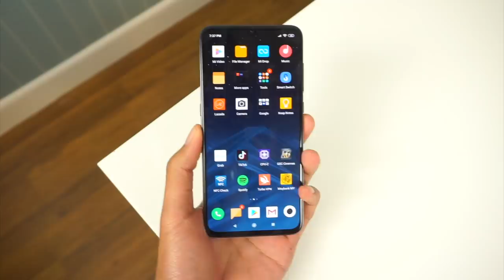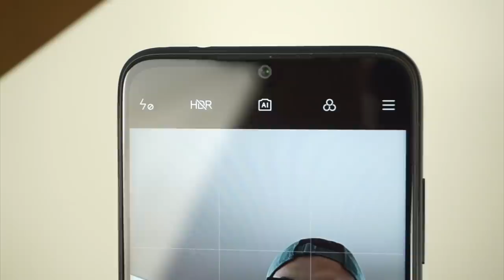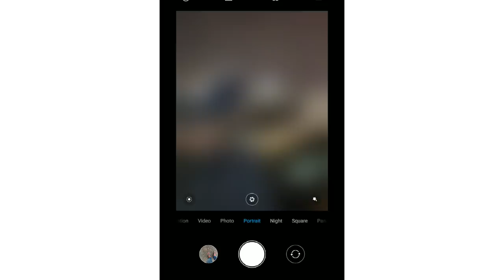Kamera 48MP - Xiaomi Mi 9 vs Redmi Note 7 vs Vivo V15 Pro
Penyertaan kamera 48-megapixel kini telah menjadi salah satu norma biasa dikalangan ramai pengeluar seluruh dunia. Pada video kali ini, kami melihat perbandingan antara tiga peranti yang menyertakan kamera 48-megapixel dibelakang, iaitu Xiaomi Mi 9, Redmi Note 7 dan juga Vivo V15 Pro.